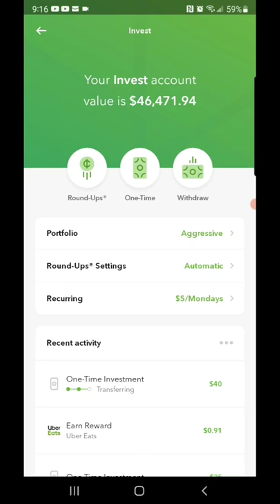Acorns portfolio rises to $46,400.00!